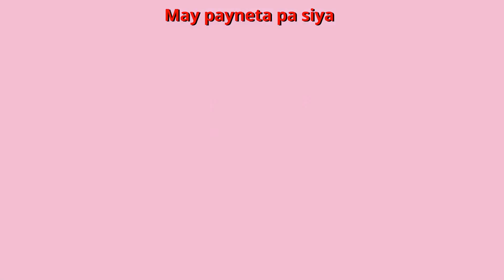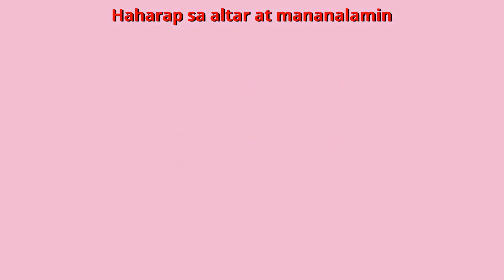Paru Parung Bukid Lullaby in Filipino | Flexy Bear Original Awiting Pampatulog Nursery Rhyme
Panuorin ang aming bagong Flexy Bear Lullaby song na Paru Parung Bukid sa wikang Filipino. Salamat sa panonood.

Filipino / Tagalog Title: Paru Parung Bukid Lullaby

Pinoy Lyrics:
Paruparong bukid na lilipad-lipad
Sa gitna ng daan papaga-pagaspas
Isang bara ang tapis
Isang dangkal ang manggas
ilabas ang kanang kamay
Isang piyesa ang sayad
May payneta pa siya
May suklay pa man din
Nagwas de-ohetes ang palalabasin
Haharap sa altar at mananalamin
At saka lalakad nang pakendeng-kendeng.